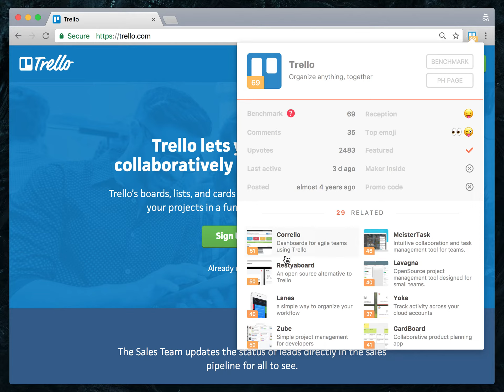PH Bench Google Chrome Extension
Get free in-browser product recommendation based on sentiment analysis and machine learning

⭐ Featured at Product Hunt and Voted Product of The Day

PH Bench is using machine emotional intelligence to measure products reception at Product Hunt. A bunch of strongly worded comments can bring a mammoth product down. Powered by Product Hunt API, Google Cloud Natural Language API, somewhat tricky math, and common sense. PH Bench is free.

It ‘reads’ Product Hunt comments for us and, evaluating the rest of post info, gives a comprehensive 0-100 score.

PH Bench detects scams, dark UX patterns and arrogant CEOs. A bunch of strongly worded comments can bring a mammoth product down.

At first, I had an issue with Product Hunt hype. I come here to find the best product for my needs. Tons of products get a really good reception at the start. Everybody is, like, 'well done!', 'Good stuff!' A very supportive and positive community indeed.

However, sometimes later people who actually used the products come back and share some REAL LIFE experience with the product, which is not always that positive and super-exciting. These comments are golden! One nugget like that means more than a hundred of upvotes or ten exclamations to me.

When choosing from the list of related products I don't always have time to read all comments and see if of the hunters have anything against using the product in question.

Hype is easy to gain (buy in some cases), the launching comes naturally to many product owners. The real experience of the real customers is what matters the most.

Compare products, share your findings. PH Bench finds coupons and discounts, detects scams, dark UX patterns and arrogant CEOs. A bunch of strongly worded comments can bring a mammoth product down.